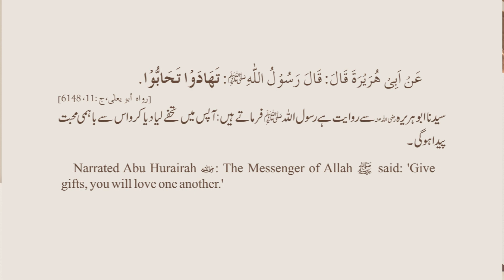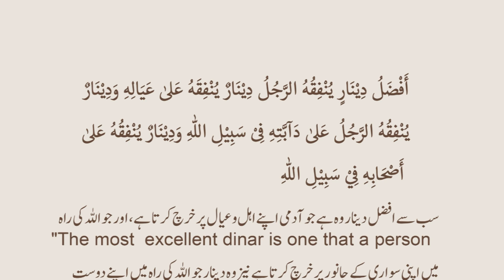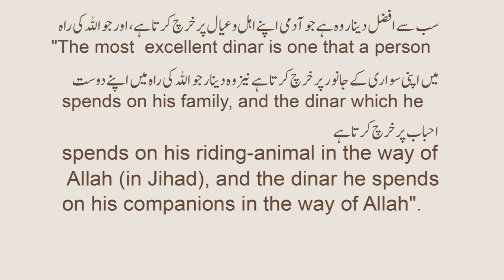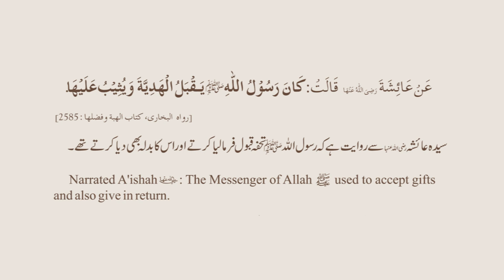"Beyond Material: The True Meaning of Gifts" Part: 1 II Dr. Farhat Hashmi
Assalamualikum WRWB!
Unlocking the Beauty of Quranic Verses with Dr. Farhat Hashmi | In this enlightening video, Dr. Farhat Hashmi delves into the depths of Quranic verses, providing a comprehensive Tafseer that unravels the profound beauty and wisdom within. Join us on this journey of understanding and reflection as we explore the intricate meanings behind the verses of the Holy Quran. Gain valuable insights and deepen your connection with Allah's divine words through Dr. Farhat Hashmi's lectures.
Unlock the secrets and treasures hidden within the Quranic verses with this insightful Tafseer session.